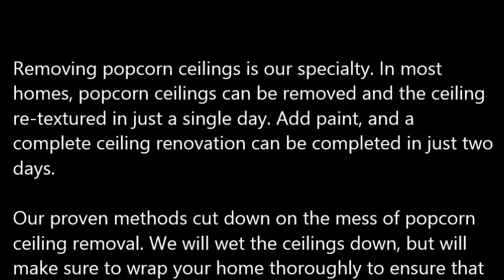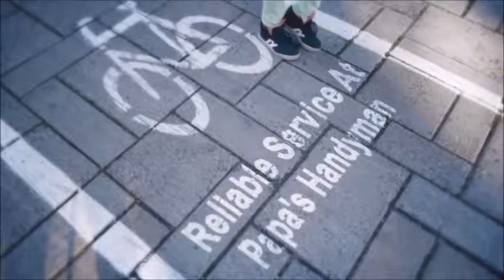Popcorn Ceiling Removal Kermit TX, Popcorn Removal Kermit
Popcorn Ceiling Removal Kermit, TX
REMOVE POPCORN CEILING Kermit, TX
Papa's Handyman provides "Popcorn Ceiling Removal" services to clients in Kermit, TX - Entire Kermit County area.

Specializing in "popcorn ceiling removal" in the homes of and around Kermit, TX, refinishing and painting. Remove your Kermit, TX popcorn ceilings simply, with the expert help of Papa's Handyman. Since 1970, Papa has been a trusted expert in the Drywall trade. When popcorn ceilings, also known as acoustic ceilings, fell out of popularity in the mid 1980′s.

1.) What are the benefits of removing popcorn ceilings?
2.) Will I have to leave the house while the crew is working?
3.) What type of texture do I have a choice of in place of the popcorn ceilings?
4.) What type of paint should I use after the popcorn ceiling and refinishing phase?
5.) Do you have to come and look at the project to give me a quote?
6.) Does wetting down popcorn ceilings reduce dust?
7.) What is the cost for popcorn ceiling removal?

POPCORN CEILING REMOVAL COST — Averages as low as $0.60 cents on up to $2.75 per square foot, but some popcorn ceiling removal services do not just base cost estimates off of square footage... You're probably wondering, what is the cost to remove popcorn ceilings in my area of Kermit TX? Is it expensive? Do I have to move my things out?

Related Links:
ASBESTOS Popcorn Removal Cost -